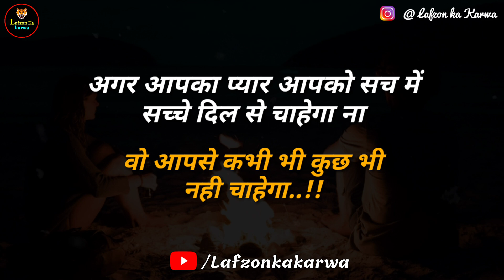Gulzar Shayari | Love Shayari | Hindi Status Video | Lafzon Ka Karwa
Hi Friends.
                  Aaj Ki is Video Me Maine Aapko Mahan Lekhak, Sri Gulzar Sahab Ki Kalam Se Aur Humari Apni Aawaz Se Aapko Madhur Madhur Shayari Sunane Ki Kosis kiya hu.
So Friends Ummeed Karta Hu Ki Humari Video Aapko Kaffi Pasand Aayi Hogi.

Dosto Aapko is Channel Par Rozana 2 Video Milti Rahegi.
Music credit.
Music in this video respect owner.

               ❤️❤️❤️ Lafzon Ka Karwa ❤️❤️❤️
              ✍️✍️✍️✍️✍️ Gulzar ✍️✍️✍️✍️✍️